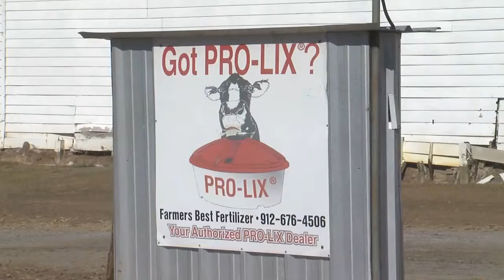WGXA "On the Farm" - December 17, 2021 Greg Loyd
The pandemic disrupted our lives and our economy in so many ways. Farmers are among those hurting financially for many reasons. But at a time of economic uncertainty, one Middle Georgia man decided to take a leap of faith and start a new career in agribusiness.  He discuss why he bought a local farm supply store at a time when business is anything but booming.